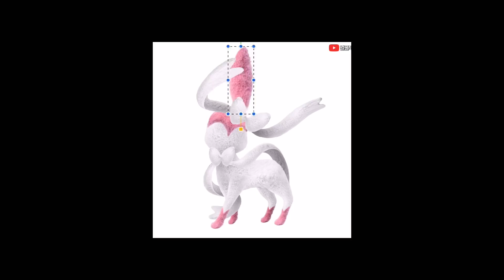양말로 님피아 만들기